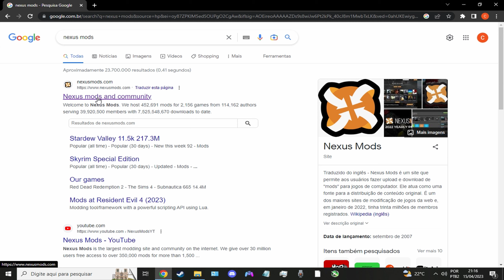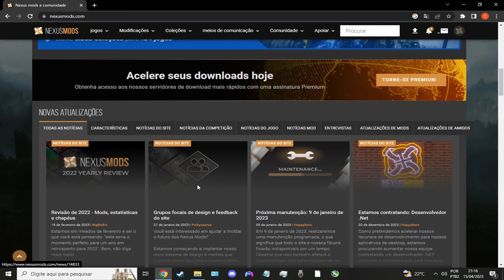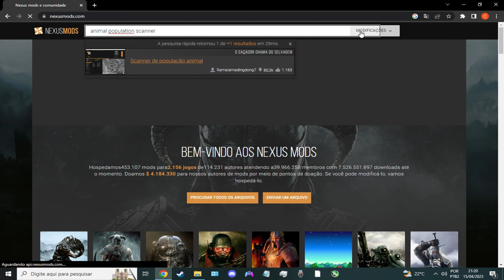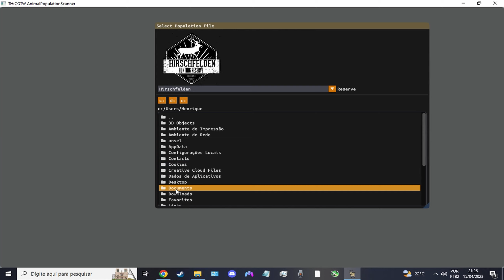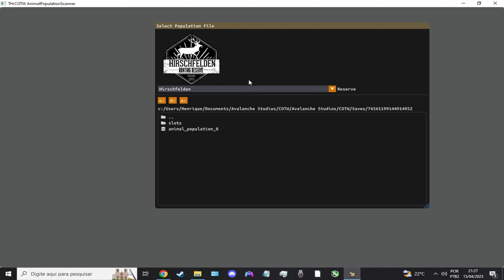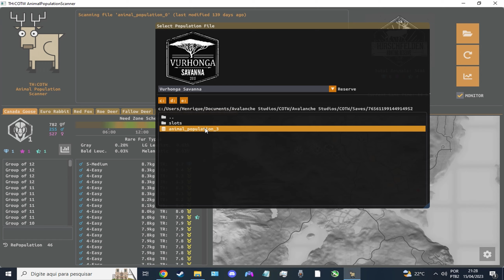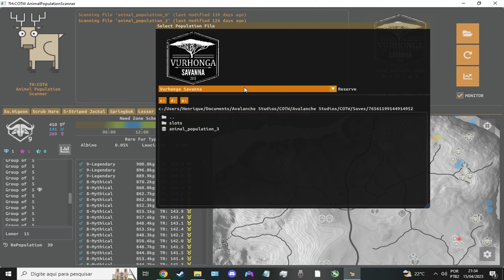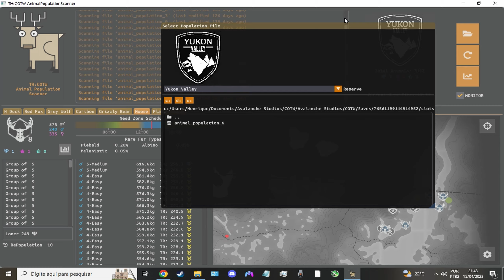COMO SABER SE MEU MAPA É BOM (THE HUNTER CALL OF THE WILD)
FALA GALERA TRANQUILO DE VOLTA PARA MAIS UM VIDEO DE THE HUNTER CALL OF THE WILD! QUEREM SABER SE O MAPA DE VOCÊS É BOM? ENTÃO CONTINUEM ATÉ O FINAL DO VIDEO QUE VOU MOSTRAR COMO!